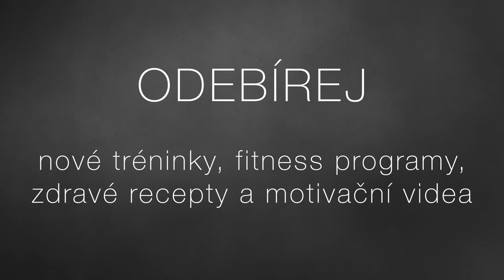JAK ZAČÍT CVIČIT A VYTRVAT!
Úvodní video na mém blogu, které jsem věnoval začátečníkům. Rozhoupat se a začít je skvělá věc, ale ke změně dojde jedině tehdy, když vydržíte až do konce!

Autor videa: Ing. Tomáš Jehlička, tvůrce úspěšných fitness programů a zakladatel GORILLA fitness:
🥇 Výzva 21 dní - 4 fáze po 21 dnech k životní změně
👙 Výzva do plavek - fitness příprava na léto
💪 Výzva pro pokročilé - intenzivních 16 týdnů tréninků
🔥 Výzva na maximum - maximálně komplexní cviky
🥗 Jídelníčková výzva - nutriční program s 80+ recepty
🔋 Detox výzva - 28 kroků k očistě a získání energie
🦍 GORILLA fitness - český výrobce doplňků výživy

Sledovat mě můžeš na YT 📹, FB 👍 a IG 📸